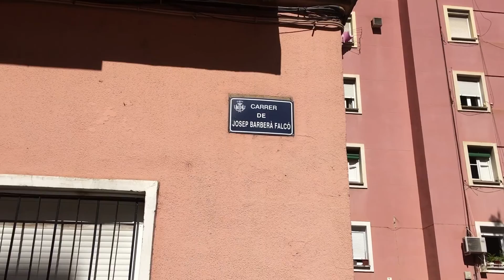54. OLIVERETA. TRES FORQUES. 7.3 Практика. Районы Валенсии. Ч1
Видео 54. Рубрика "Районы Валенсии. Практика". В этой рубрике я подробно рассказываю о каждом районе города, указываю на плюсы и минусы каждого района, говорю о ценах и о многом другом. Также даю советы желающим снять жилье в аренду в каждом районе. Рассказываю о том, где не нужно покупать жилье, а где можно купить отличный вариант за небольшие деньги. В общем, будет много интересного!

В данном ролике мы рассмотрим седьмой район Валенсии -район Оливерета - район, который вызывает много споров и неоднозначного отношения к нему. Сегодня начинаем гулять по микрорайону - ТРЕС ФОРКЕС -7.3.

Здесь вы можете почитать статью по описанию района Оливерета в Валенсии
Агентство недвижимости в Валенсии «ИСПАНИЯ ИНВЕСТ».

Решили купить недвижимость в Валенсии? Поздравляю! Уверена, что у вас есть куча вопросов о том, что, как, где, почём, почему и т.д. И вы, конечно же, не знаете, какому агентству доверить столь важное дело – сопровождение вашей сделки.

Я вас понимаю. Псевдо агентств в Валенсии много, также как и откровенно неграмотных риелторов.

Меня зовут Анна Лепшинá. С 2014 года я руковожу АН «ИСПАНИЯ ИНВЕСТ». Я юрист по образованию, много лет работаю с недвижимостью, так что все нюансы работы мне известны ещё до начала работы в агентстве.

Спектр услуг агентства:
- продажа недвижимости (только под запрос индивидуально)
- аренда недвижимости на долгий и средний срок
- управление вашей недвижимостью (присмотр и/или сдача в аренду)
- ремонт и дизайн вашей недвижимости (от капитального до мелкого)
- полное юридически грамотное сопровождение сделки
- оформление всех документов до и после сделки
- получение ипотеки, открытие счета в банке (только клиентам!)
- оказание всех услуг без личного присутствия, по доверенности

А также:
- человеческое отношение
- дружба на долгие годы

"ИСПАНИЯ ИНВЕСТ" - агентство, которому можно доверять!